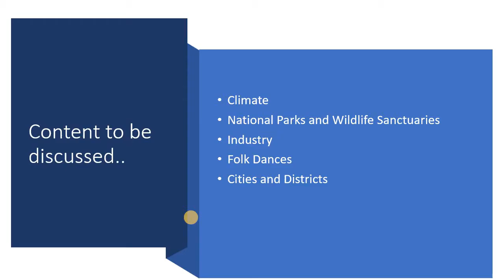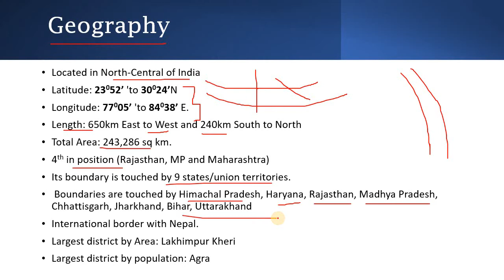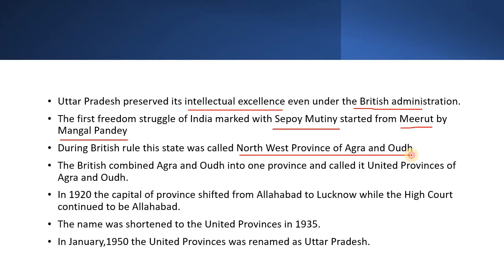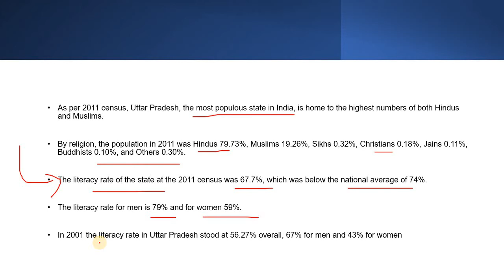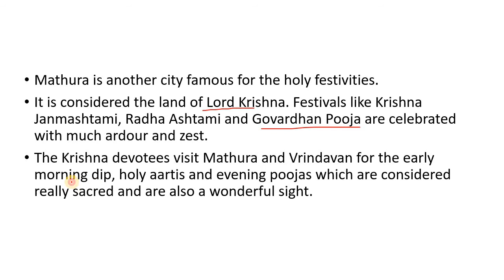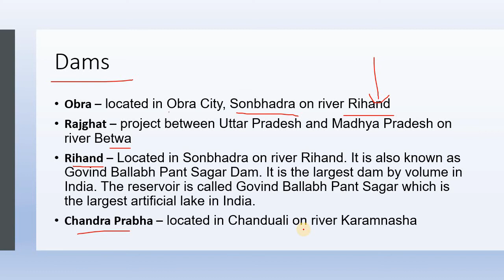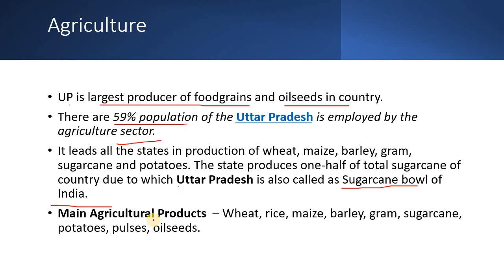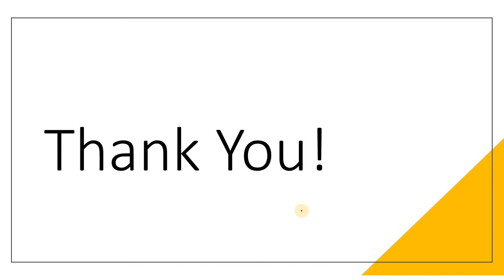Uttar Pradesh (UP) GK | General Knowledge and Awareness |UP Static GK | UPSSSC PET General Awareness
This video covers the static gk related to the UP which is the most populous state of India.

Topics discussed in this video include Uttar Pradesh's
State Symbol
History
Geography
Constitutional setup
Flora and Fauna
Climate
Industry
Folk Dances
Tribes
Rivers
Dams
culture
Demographics

Additional tags
UPSSC PET
UP gk in hindi
gk of uttar pradesh in hindi
static gk of uttar pradesh
static gk of up
General awareness of competitive exams
General Awareness
gk for NTA exams
gk for GATE
static gk for GATE
gk for CET
static gk for CET exam
gk for uppcs
gk for upsssc
gk for up lekhpal
gk for up si
gk for up bed
gk for up TET
gk for UP PGT
gk for UP TGT
gk for Delhi Police constable in hindi
gk for railway exam in hindi
gk for rajasthan police 2020
gk for railway exam in english
gk for rrb ntpc exam in hindi
gk for railway exam in Bengali
gk for rajasthan je
gk for afcat 2 2020
gk for assam police si exam
gk for all competitive exams
gk for account assistant
gk for banking exams
gk for bed entrance 202
gk for b.ed entrance exam 2020
gk for bihar daroga
gk for bpsc
gk for bsc nursing exam
gk for bihar judiciary
gk for bank po exam
gk for beginners
gk for cds
gk for class 1,2,3,4,5,6,7
gk for delhi police constable exam
gk for delhi police si exam
gk for delhi police in hindi
gk for delhi police
gk for epfo exam
gk for excise constable
gk for english
gk for fda 2020
gk for forest guard exam
gk for fourth class
gk for fifth class
gk for forest department
gk for geography
gk for gds to mts
gk for gd army
gk for gpsc
gk for htet
gk for hssc exam
gk for hp tet exam
gk for history
gk for human body
gk for haryana police constable
gk for ias exam
gk for india
gk for ibps clerk mains 2020
gk of icds supervisor main exam
gk for indian army
gk for ibps po 2020
gk for iaf y group
gk for ipu cet
gk for iift
gk for jail prahari
gk for jamia entrance
gk for judicial exam
gk for jkssb account assistant
gk for jkssb
gk for judiciary exam
gk for jnu entrance exam
gk for jail warden
gk for kbc
gk for kids
gk for kindergarten
gk for lekhpal
gk for llb entrance
gk for lkg
gk for ldc
gk for law
gk for mp civil judge
gk for mns 2020
gk for mp police constable
gk of mba entrance exam 2020
gk for mh cet law
gk for mp jail prahari
gk for navy
gk for nda
gk for omc
gk for oavs
gk for ota
gk for opsc
gk for odisha
gk of osssc exam
gk for odia
gk for odisha police
gk for ptet exam
gk for panchayat accounts assistant
gk for patwari exam 2020
gk for patna university
gk for pnrd exam
gk for punjab patwari exam
gk for psc exam
gk questions
gk for quiz
gk for ssc stenographer 2020
gk for sbi clerk mains
gk for ssc cpo 2020
gk for ssc delhi police constable
gk for tiss
gk for teaching exam
gk for tet exam
gk for tgt non medical
gk for upsc
gk for upsc in english
gk for upsi
gk videos
gk for vdo exam
gk for wbcs
gk for ward attendant
gk for wbcs
gk for world
gk for xat
Static GK
static gk capsule
static gk of india
static gk for bank exam in hindi
static gk quiz
static gk bankers adda
static gk study iq
static gk adda247
static gk cgl
static gk dam
static gk tricks in hindi
static gk history
static gk lectures
static gk short tricks
static gk shortcuts
static gk videos
static gk for cat
static gk for gk for uppcs
static gk for upsssc
static gk for up lekhpal
static gk for up si
static gk for up bed
static gk for up TET
static gk for UP PGT
static gk for UP TGT